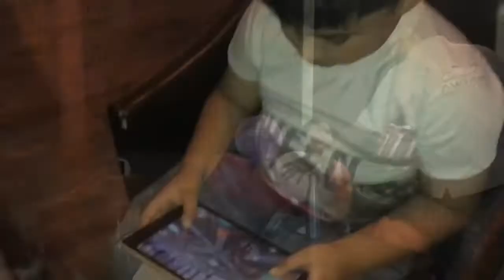Mom celebrated 59th Birthday | Awtar Cafe Ajman, UAE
Awtar Cafe Ajman , UAE
Jan 2019

Special thanks to the staff of Awtar Cafe for the fabulous fruit spread 💯